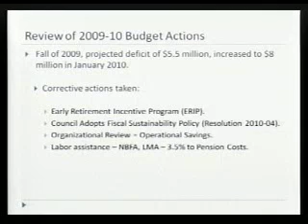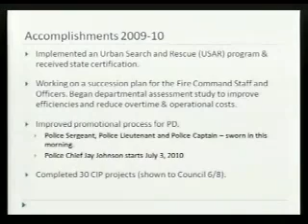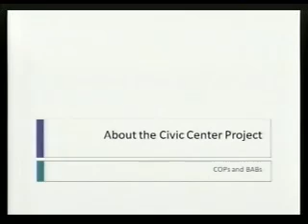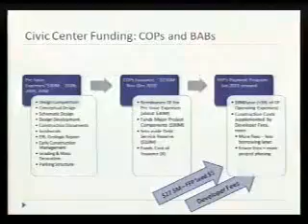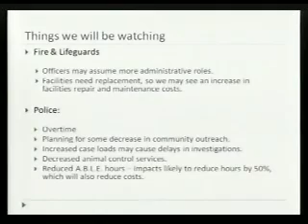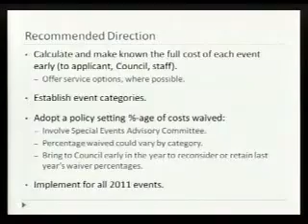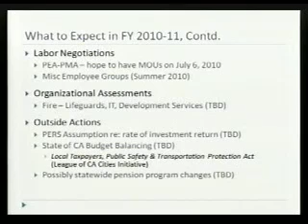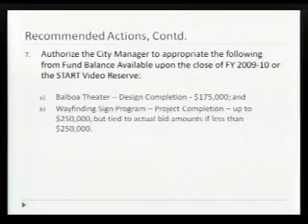06-22-2010 - Study Session - Newport Beach City Council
3:08 - STUDY SESSION
 3:24 - 1.   CLARIFICATION OF ITEMS ON THE CONSENT CALENDAR.
 24:30 - 2.   FISCAL YEAR 2010-11 BUDGET ADOPTION.
 79:15 - III.   PUBLIC COMMENTS - None
 135:37 - IV.   ADJOURNMENT